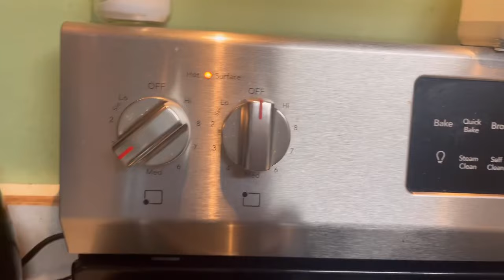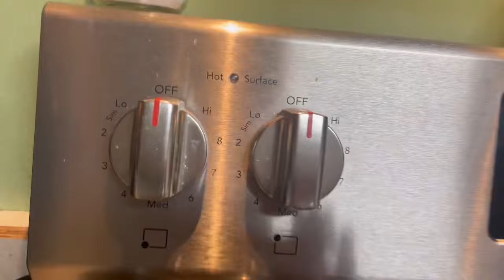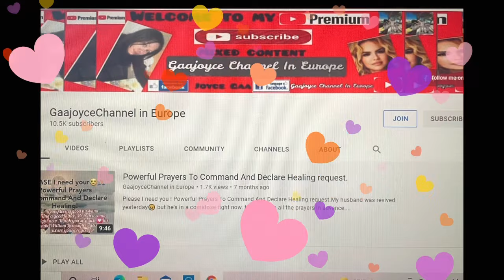HOW TO MAKE SUMAN | FILIPINO SUMAN DELICACY | SUMAN RECIPE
Hello! Thank you so much for stopping by, I appreciate you. Have a wonderful time and stay safe.

SUMAN RECIPE

Ingredients:
4 Cups sticky/glutinous rice
2 Canned coconut milk
2 Cups sugar
2 Tsp. Salt
1 Tsp. Ginger powder (optional)
Banana Leaves for wrapping

Watch along the video for the cooking procedure.

THANK YOU TO ALL MY RECENT SUPERS